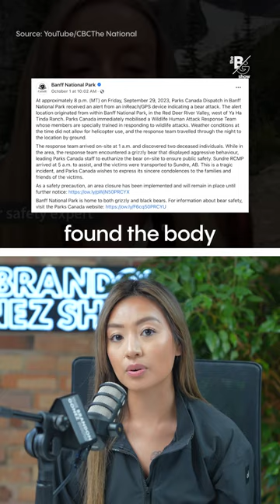Two people killed from a bear attack at Banff National Park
Banff National Park issued an area closure in the Red Deer and Panther Valleys area until further notice after a grizzly bear attack killed two people last Friday.